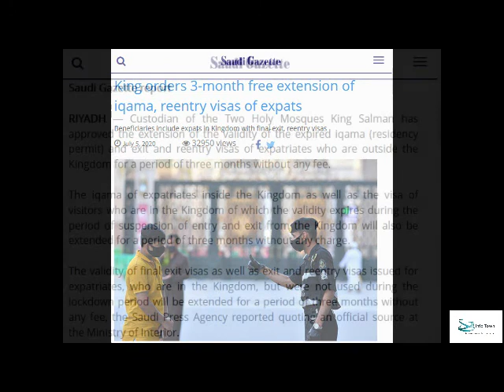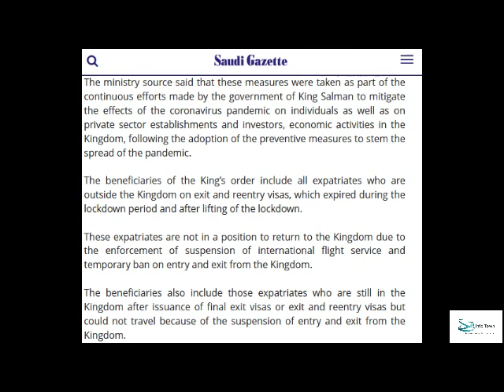Free iqama exit reentry extension update | Saudi Arabia extends validity of reentry visas for expats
Saudi Arabia extends validity of exit, entry visas for expats. According to Ministry of interior, Saudi Arabia will extend the validity of final exit visas for expats at no charge.